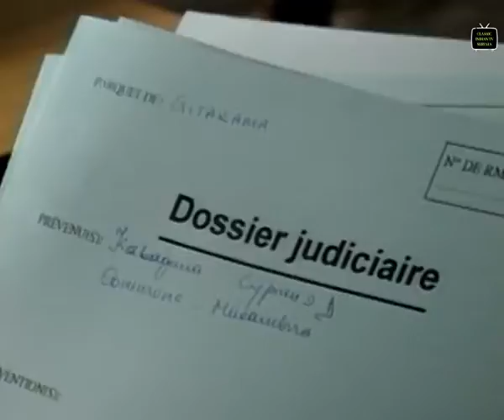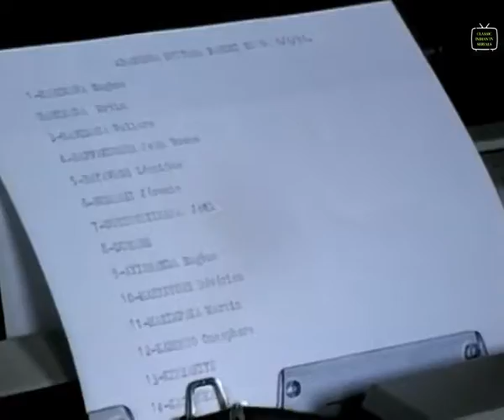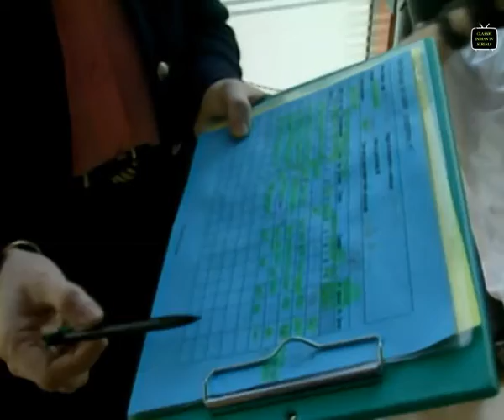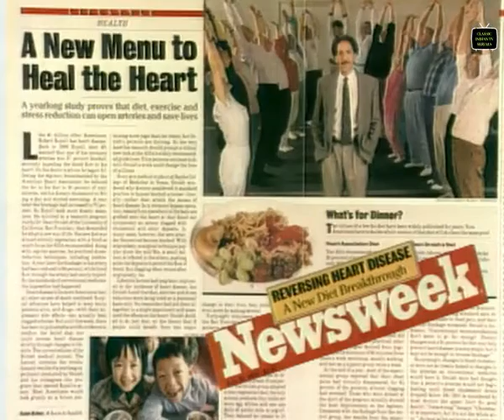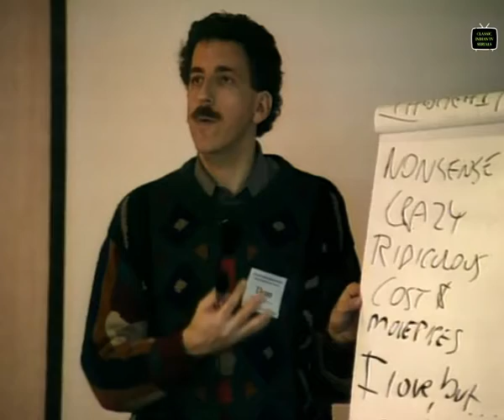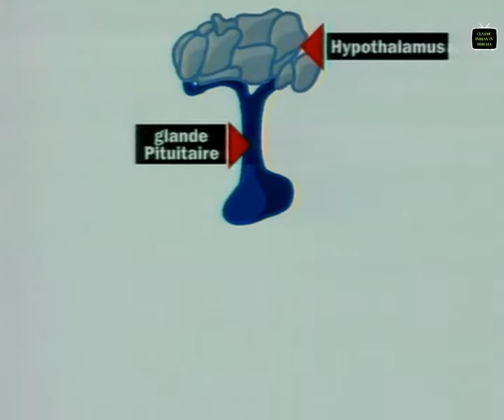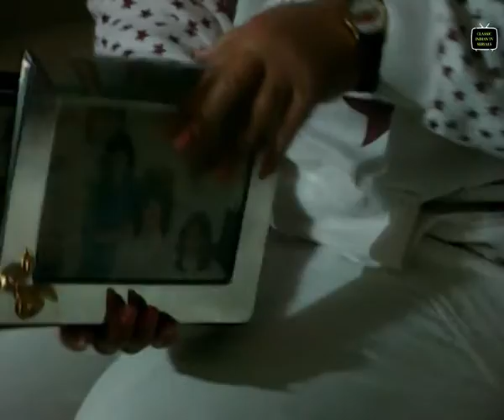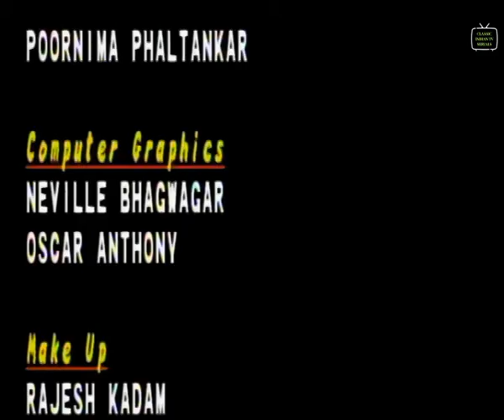The World Around Us | Episode 07 | Tavleen Singh | Classic Indian TV Serials